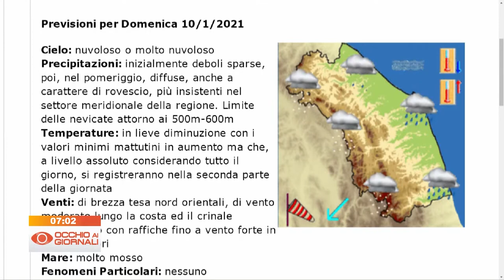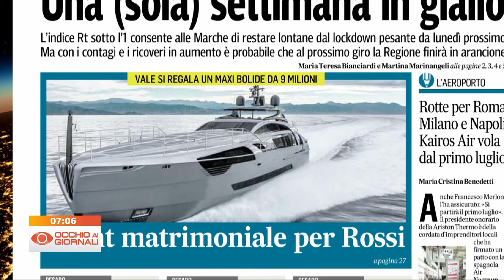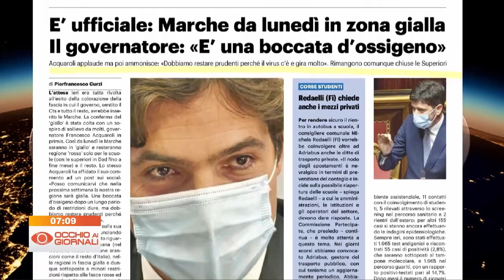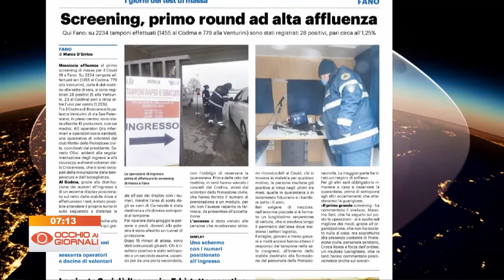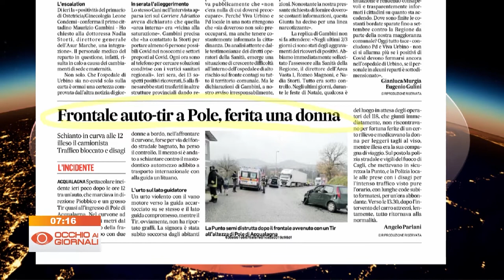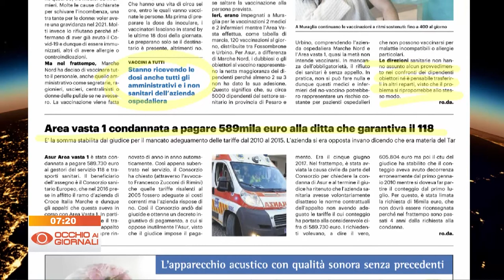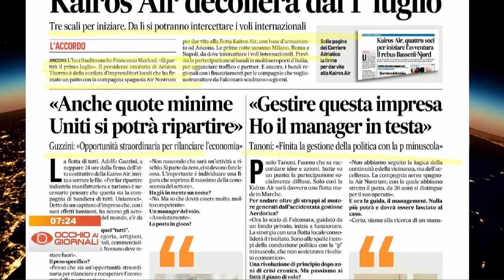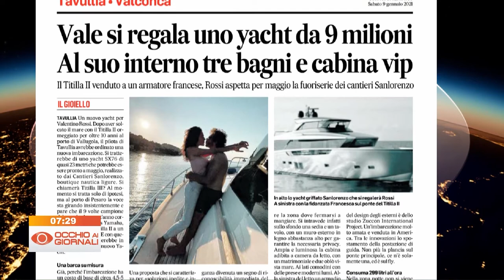Occhio ai Giornali 9 gennaio 2021